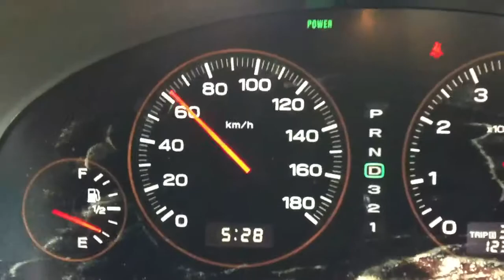Vehicle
Att: Dylan